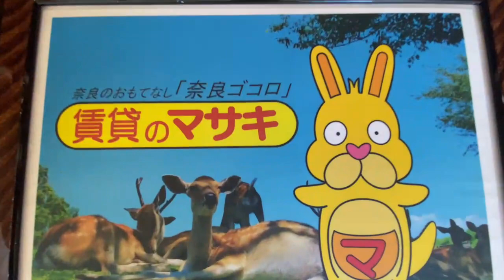【ルームツアー】ディアコート1番館｜天理市前栽駅賃貸｜賃貸のマサキ｜Japanese Room Tour｜010230-2-2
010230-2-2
奈良県天理市前栽町100-1にあります評判の良い間取りの2LDK～3LDKアパート【ディアコート1番館】の物件紹介動画です。

【最寄り駅】
近鉄天理線「二階堂」駅 徒歩35分